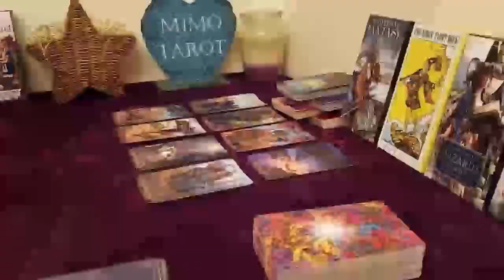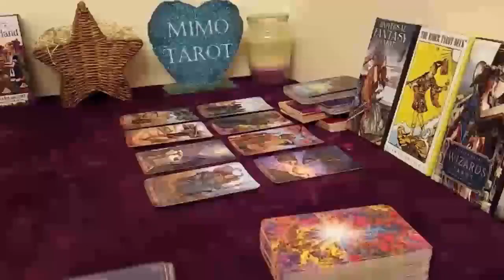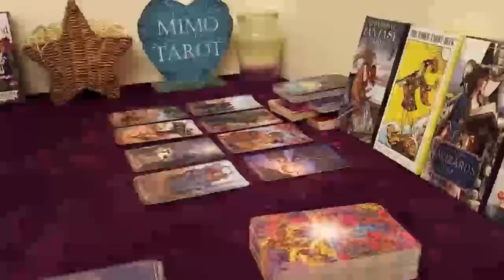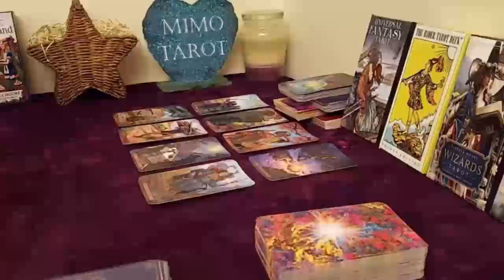taurus tarot love reading dont be so panicked youve reunited1